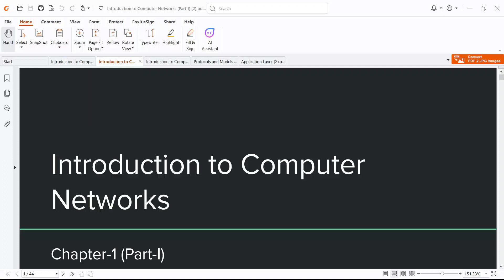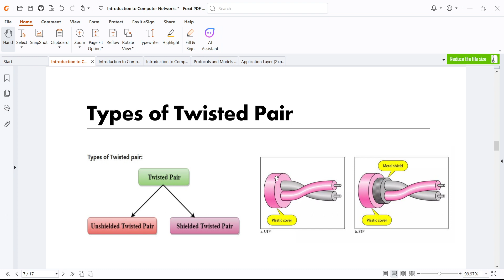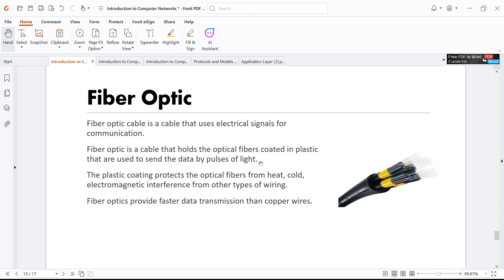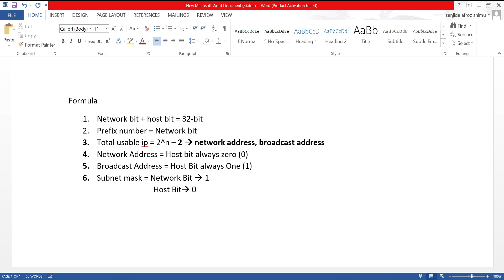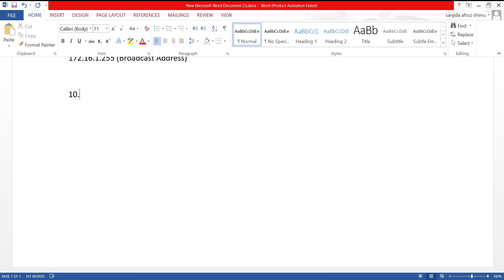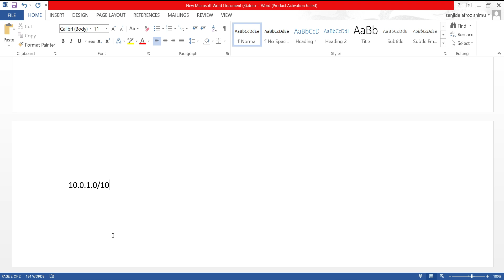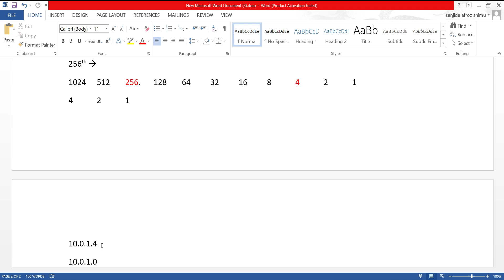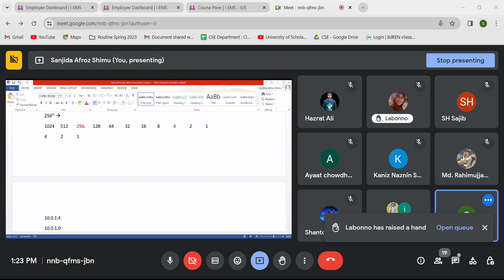Data Communication and Networking |Extra Class| CSE | Sanjida Shimu |University of Scholars